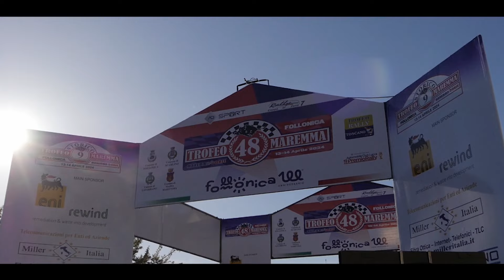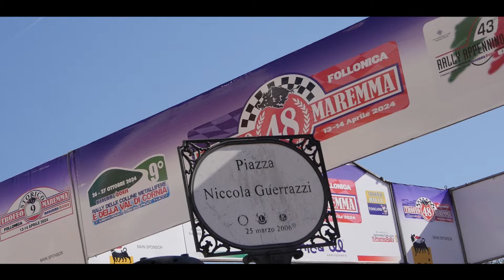48° Rally trofeo Maremma Amerighi Diamanti